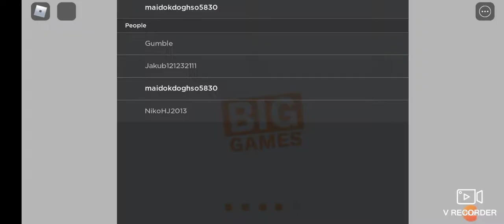ВЫПОЛНЯЮ КВЕСТ СОБРАТЬ 1250 РОЖДЕСТВЕНСКИЙ КОНФЕТ В ПЕТ СИМУЛЯТОРЕ X!!! 2 ЧАСТЬ.